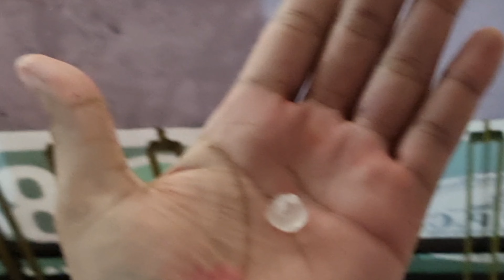Bank aspirant whole day study routine🎯📚...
This study vlog is only ment for Motivational purpose.